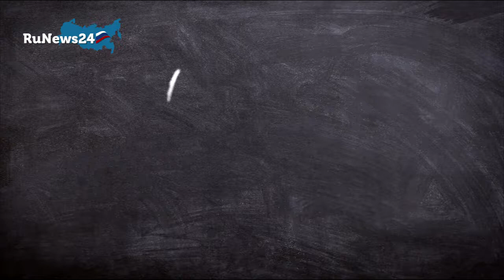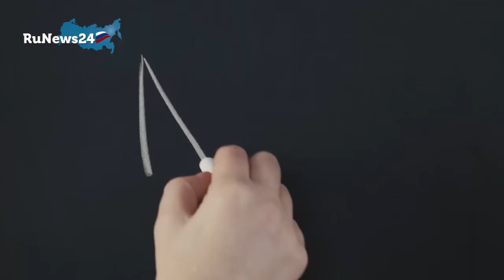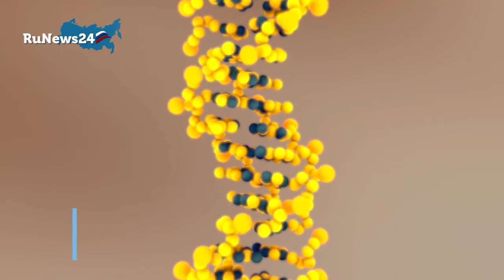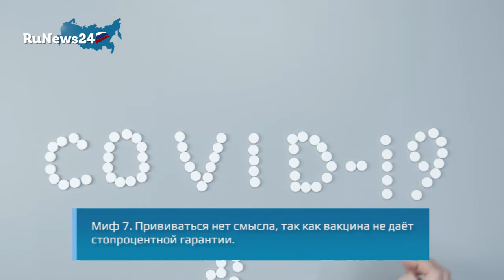Топ 8 мифов о вакцинации от COVID-19 / RuNews24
Когда на мир грянула пандемия коронавируса, и были в срочном порядке разработаны вакцины, настало золотое время для очередных мифов от антипрививочников. Потому сегодня мы поговорим об основных ошибках и разберемся, что из этого правда, а что вымысел.